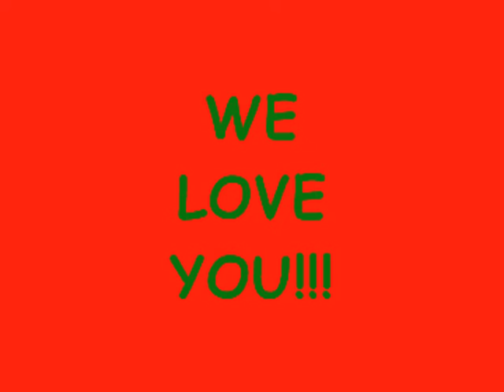A Christmas Card For St. Jude (2016)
A quick video of my latest project for the children of St. Jude Children's Research Hospital.